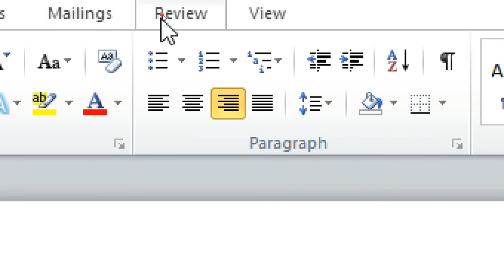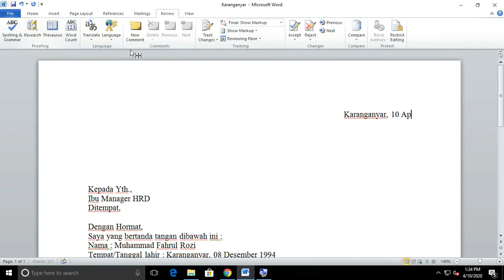Ms Word tidak bisa di edit